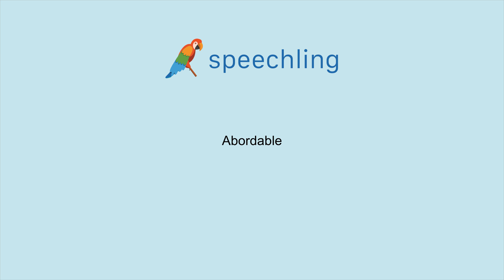How to say "Affordable" in French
Male Voice:
Abordable

Female Voice:
Abordable

Male Voice Translation:
Affordable

Female Voice Translation:
Affordable